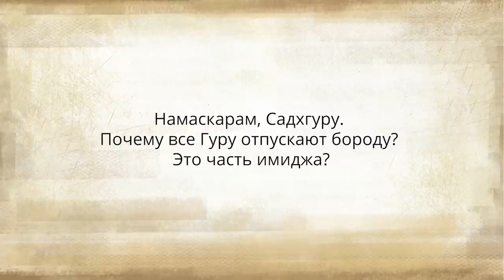Борода — мода, имидж, или что-то большее?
Следовать моде или следовать дизайну, задуманному природой? Садхгуру отвечает на вопрос о том, почему он носит бороду.